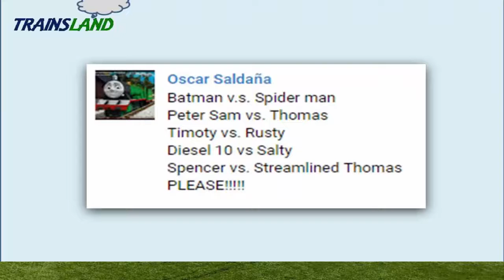The World's STRONGEST ENGINE Trains #101 - Thomas and Friends for Children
This Youtube video episode is a Thomas and Friends - The World's STRONGEST ENGINE Trackmaster Trains with Batman and Spiderman video for kids

Thomas the Tank Engine vs Peter Sam
Timothy vs Rusty
Diesel 10 vs Salty
Spencer vs Streamlined Thomas